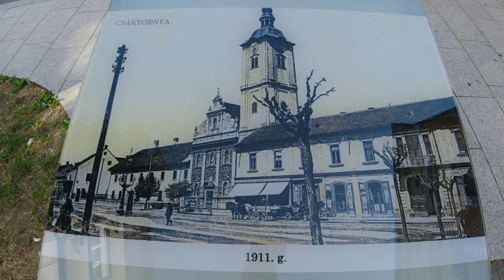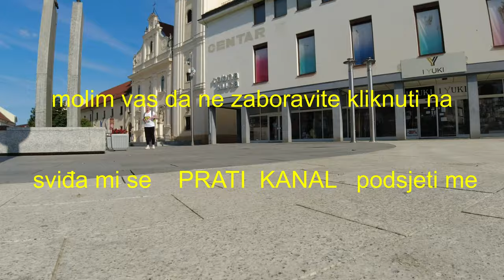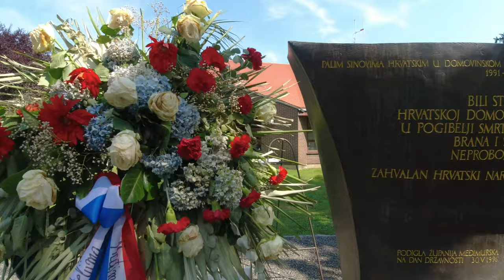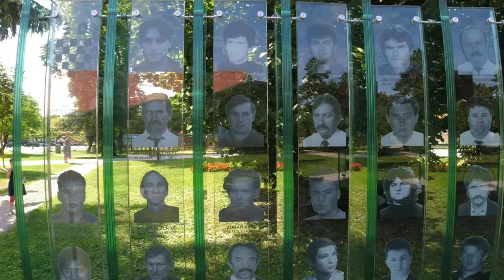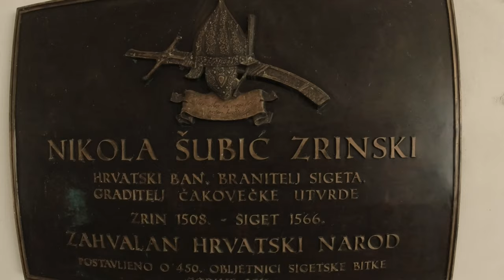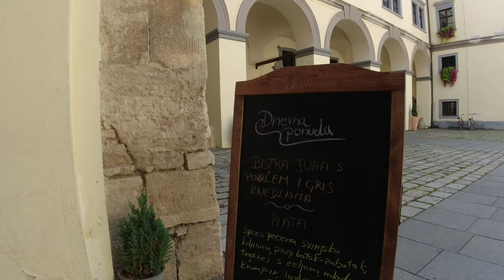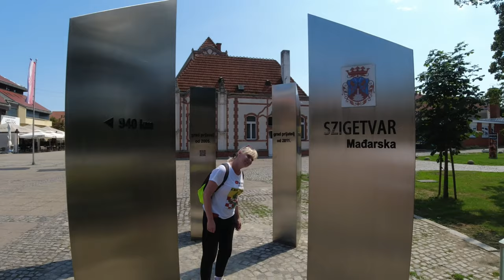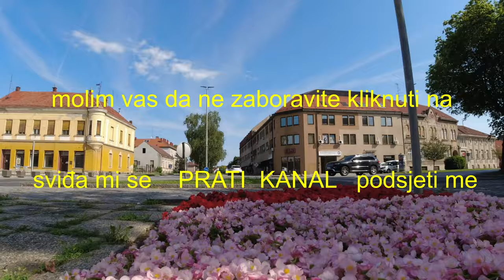Grad Čakovec, Hrvatska, šetnja gradom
ČAKOVEC
(Izvor: Wikipedija)
U rimsko doba, kako Strabon zapisuje i izvještava u 1. stoljeću, na današnjem mjestu Čakovca bila je Aquama (mokri grad), vojna postaja i legionarski kamp. Ime grada dolazi od grofa Dimitriusa Chakyja, koji je početkom 13. stoljeća podigao drvenu utvrdu kasnije nazvanu "Čakov toranj". Prvi je put spomenuta 1328. godine. Naselje se pojavljuje u službenim zapisima 1333. Od 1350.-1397., Čakovec je u vlasništvu obitelji Lacković. Vrijeme značajnijeg ekonomskog i kulturnog rasta Čakovca počelo je 15. ožujka 1547., kad je Nikola Šubić Zrinski od Sigeta postao vlasnik područja. U to vrijeme, dvorac je bio bogato ukrašen, okružen parkom i skulpturama čuvenih vojskovođa i vladara. Grof Juraj IV. Zrinski dao je privilegije stanovnicima čakovečke tvrđave i okolnih naselja 29. svibnja 1579., što je bio početak pretvaranja Čakovca u slobodno trgovište. Taj se datum slavi kao Dan grada. Tijekom 18. stoljeća vlastelinstvo Međimurje je u posjedu obitelji austrijsko-češke obitelji Althan, koji borave u Čakovcu i značajno nadograđuju Stari grad. Godine 1738. grad je razoren potresom, a 1741. požarom. Još jedan potres pogodio je grad 1880. Krajem 18. stoljeća vlasnici grada postaju grofovi 'Feštetići, a grad je pretvoren u veleposjed na kojem se razvila industrija, obrtništvo i trgovina. 1848. ban Josip Jelačić oslobodio je Čakovec od Mađara i pripojio ga Hrvatskoj, a 1893. u grad je po prvi puta uvedena električna struja. Od 1941. do 1945. grad je bio pod mađarskom okupacijom. 1945. oslobodila ga je sovjetska Crvena armija.

Za lakše snalaženje:         46°23'37.6"N 16°26'48.5"E
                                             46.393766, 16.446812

Snimljeno:  rujan 2021.

kvaliteta:    VIDEO:   -4K (3840 x 2160), 30fps
                    AUDIO:   -stereo, sample rate 48000Hz

Oprema:     video      - kamera                        - DJI Osmo Action (4K/30fps),
                                    - stabilizator (gimbal) - iSteady 2, DJI Osmo mobile 3
                    audio      -                                      - DJI Osmo Action
                    obrada   -                                      - Shotcut (amaterski video)

ČAKOVEC
(Google translate)
In Roman times, as Strabo writes and reports in the 1st century, the present-day site of Čakovec was Aquama (wet town), a military station and a legionary camp. The name of the city comes from Count Dimitrius Chaky, who in the early 13th century built a wooden fort later called "Chak's Tower". It was first mentioned in 1328. The settlement appears in official records in 1333. From 1350 to 1397, Čakovec was owned by the Lacković family. The time of significant economic and cultural growth of Čakovec began on March 15, 1547, when Nikola Šubić Zrinski from Siget became the owner of the area. At that time, the castle was richly decorated, surrounded by a park and sculptures of famous military leaders and rulers. Count Juraj IV. Zrinski gave privileges to the inhabitants of the Čakovec fortress and surrounding settlements on May 29, 1579, which was the beginning of the transformation of Čakovec into a free market. That date is celebrated as City Day. During the 18th century, the manor of Međimurje was owned by the family of the Austrian-Czech family Althan, who lived in Čakovec and significantly upgraded the Old Town. In 1738 the city was destroyed by an earthquake, and in 1741 by a fire. Another earthquake hit the city in 1880. At the end of the 18th century, the owners of the town became the counts' Feštetići, and the town was turned into a large estate on which industry, crafts and trade developed. In 1848, Ban Josip Jelačić liberated Čakovec from the Hungarians and annexed it to Croatia, and in 1893 electricity was introduced into the town for the first time. From 1941 to 1945, the city was under Hungarian occupation. In 1945, he was liberated by the Soviet Red Army.